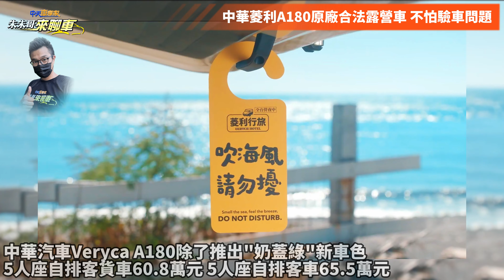中華Veryca 菱利A180!原廠改裝露營車!驗車免驚!｜原廠授權阡陽科技改裝菱利A180｜導入EGOE歐洲進口露營套件【中天車享家】朱朱哥來聊車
過去想買露營車出遊 怕改裝有驗車問題
Volkswagen California M-Benz Marco Polo 預算又太高
中華汽車Veryca A180除了推出""奶蓋綠""新車色
5人座自排客貨車60.8萬元 5人座自排客車65.5萬元
也推出由中華汽車原廠授權的阡陽科技進行改裝
搭配中華汽車導入EGOE歐洲進口露營套件組
根據經銷商傳出預估售價 掀頂露營車單色154.9萬
掀頂露營車雙色155.5 萬 EGOE套件一組22萬
將Veryca A180變身成為具有寢具床組
還有抽屜式流理台的超划算露營車
原廠露營車改裝不只限定新車 舊車主也適用
中華汽車將在10/15至11/19舉辦6場露營車講座

推薦相關影片：
Kia Sportage 型男好爸爸試駕!｜中型休旅割喉戰!韓系休旅出全力!｜韓國休旅車有什麼不同?｜Kia Sportage 2023 TEST POV【中天車享家】朱朱哥來聊車 @中天財經頻道
割喉價!Ford Kuga 180時尚X車型 舊換新86.9萬元!｜迎戰MG HS 89.9萬｜Ford Kuga 180時尚X (影片試駕為180旗艦X車型)【中天車享家】朱朱哥來聊車 @中天財經頻道